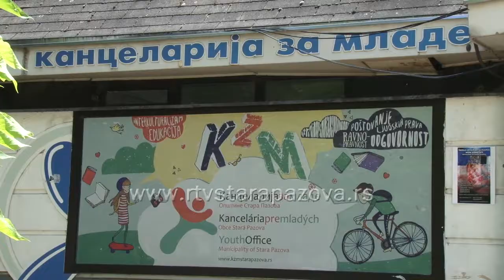Volonterizam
U Staroj Pazovi su pre svega mladi ljudi, srednjoškolci i studenti zainteresovani za volontiranje pri Crvnom krstu ili Kancelariji za mlade. U zavisnosti od njihovih ličnih afiniteta i sklonosti, pronalaze se u ekologiji, društvenim i kutlurrnim aktivnostima, edukacijama o saobraćaju i zdravlju, i raznim drugim oblastima.